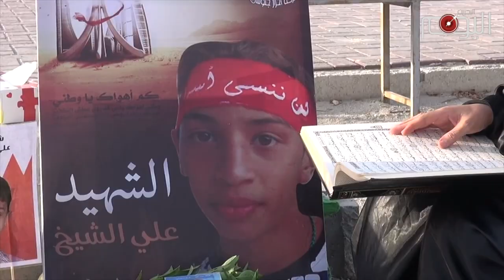تقرير متلفز: عيد بأية حال عدت على البحرين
عيد بأية حال عدت ياعيد, فأما الأحبة فالسجون موطنهم وأما الشهداء فمكانهم خال.
عيد الفطر المبارك يحل على البحرين ولايزال الآلاف من أبنائها يرزحون في سجون الطاغية الخليفي .

زكية البربوري إحدى السجينات التي يحل عليها عيد آخر بعيدا عن الأحبة. منذ اعتقالها  قبل أكثر من عامين لا لذنب ارتكبته سوى ممارستها لحقوقها المشروعة

 فيما تحيي عائلة  الشاب اليافع علي الشيخ الذكرى التاسعة لعروجه إلى جوار ربه  بقذيفة مسيلة للدموع أطلقها عليه شرار الخلق من مرتزقة آل خليفة.

نظام تجرد من القيم الإنسانية ممعنا باهل البحرين قتلا وسجنا وتعذيبا.

غيّب أبنائها الأصليين بين طوامير السجون وبين الثرى وفي المنافي, تاركا غصة في نفوس أهلها.
لكن  امل كبير يحدو البحرانيين بيوم يشهدون فيه زوال الظلم عن بلادهم, بزوال نظام حكم العائلة ألخليفية وذلك عيد ما بعده عيد.